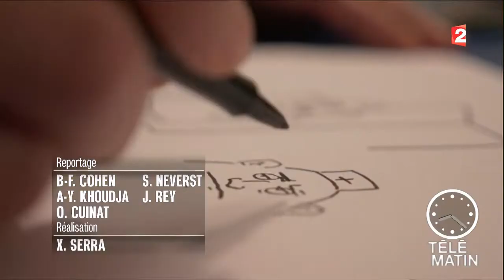Santé - 50 bonnes raisons d’aller chez le psy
Dans un livre humoristique qui vient de paraître, un psychiatre et un dessinateur tentent de faire comprendre - par l’absurde - aux plus récalcitrants pourquoi il est parfois nécessaire de consulter un psy.